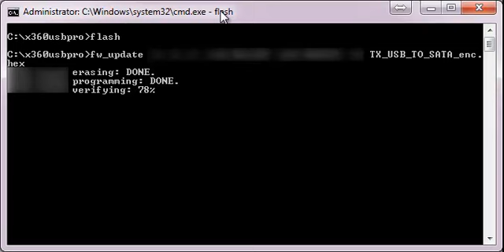X360USB PRO Firmware Update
This is how fast and simple it is to update the firmware on the upcoming Xecuter X360USB Pro. This is the DOS version, the released version will have its own Windows app to make it even easier.